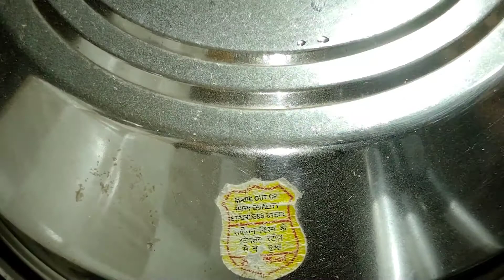ആവിയിൽ വേവിക്കുന്ന നാലുമണിപലഹാരം|healthy evening snack|breakfast